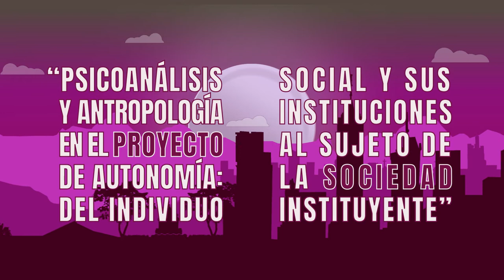Psicoanálisis y antropología en el proyecto de autonomía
📚Próximamente podrás encontrar en nuestra
"Psicoanálisis y antropología en el proyecto de autonomía. Encuentros con Freud y Castoriadis ".
¡Muy pronto a la venta en la LibreríaCOLSAN!
👉🏽Aquí su trailer